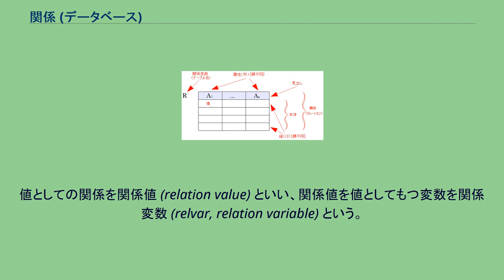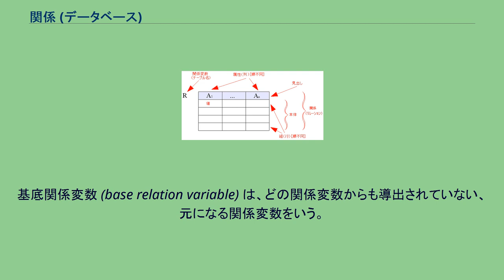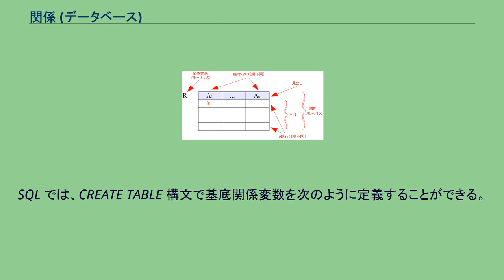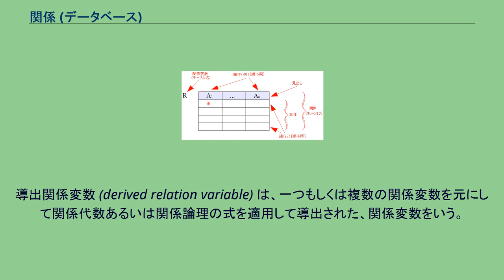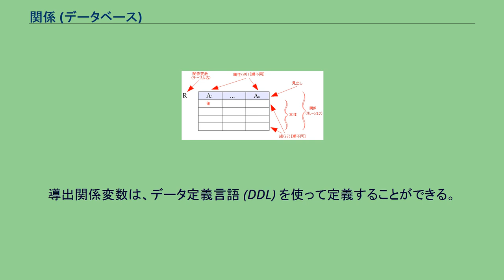関係 (データベース)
関係 (relation) を含む関係モデルの概念 関係（かんけい、リレーション、英: relation）とは関係モデル（リレーショナルモデル）において、一つの見出しと0以上の同じ型の組 (タプル、行) の順序づけられていない集合からなるデータ構造のことである。
値としての関係を関係値 (relation value) といい、関係値を値としてもつ変数を関係変数 (relvar, relation variable) という。
関係データベースのデータベース言語であるSQL では、関係変数とほぼ同じ意味で表 (テーブル) という用語が使われている。
文脈によって、関係変数を関係と呼ぶこともあり、また関係値を関係と呼ぶこともある。
その他、データベースにおける関係には以下のことが言える。
複数の属性 (列、カラム) から構成される一つの見出しの例を示す。
この見出しとこの見出しに適合する複数の組 (タプル、行) から構成される一つの関係値の例を示す。
この例では、便宜的に関係値を視覚的に表 (テーブル) で示している。
この例の関係値には、同じ型の組が4つ含まれている。
先述したように、見出しを構成する属性は順序づけられていない。
つまり、この例の見出しで「氏名の右側に住所がある」と述べることはまちがいであり、「住所は3番目の属性である」と述べることもまちがいである。
同じく先述したように、関係を構成する組は順序づけられていない。
つまり、この例の関係値で「 "マイケル・ストーンブレーカー" の組の前に "クリス・デイト" の組がある」と述べることはまちがいであり、「 "エドガー・F・コッド" の組は2番目の組である」と述べることもまちがいである。
関係変数には、基底関係変数と導出関係変数の、2つの種類がある。
関係変数に、関係代数あるいは関係論理の式を適用すると、新たに一つの関係値を導出することができる。
基底関係変数 (base relation variable) は、どの関係変数からも導出されていない、元になる関係変数をいう。
関係データベースのデータベース言語 SQL では、基底関係変数とほぼ同じ意味で基底表 (基底テーブル) という用語が使われている。
基底関係変数は、データ定義言語 (DDL) を使って定義することができる。
SQL では、CREATE TABLE 構文で基底関係変数を次のように定義することができる。
CREATE TABLE 人名録 (
ID INTEGER,
氏名 CHAR(40),
住所 CHAR(200),
PRIMARY KEY (ID)
導出関係変数 (derived relation variable) は、一つもしくは複数の関係変数を元にして関係代数あるいは関係論理の式を適用して導出された、関係変数をいう。
導出関係変数とほぼ同じ意味でビューという用語が使われている。
導出関係変数は、データ定義言語 (DDL) を使って定義することができる。
SQL では、CREATE VIEW 構文で導出関係変数を次のように定義することができる。
CREATE VIEW 沖縄県人名録 AS (
SELECT ID, 氏名, 住所
FROM 人名録
WHERE 住所 LIKE '沖縄県%'